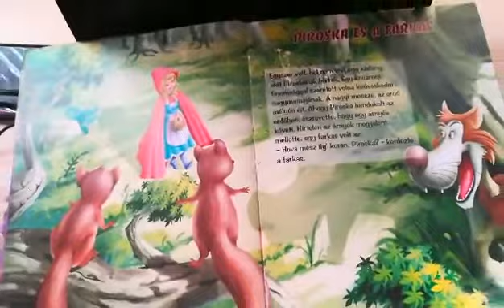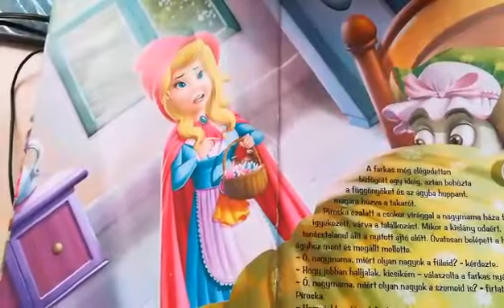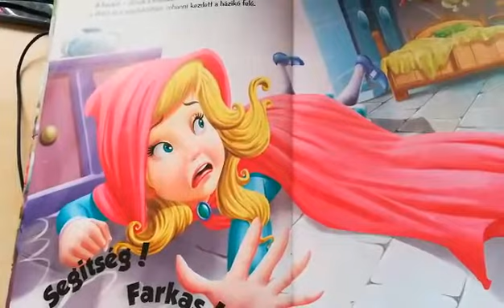Piroska néni mesél nekünk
A koronavírus járvány idején az óvodák munkatársai online foglalkoznak az apróságokkal, természetesen a szülők bevonásával, akiknek nagyon hálásak az óvodapedagógusok és a daduskák. Sok- sok képet küldtek közösségi oldalainkra, most egy új dologgal rukkoltak elő. Mesélnek nekünk és a gyerekeknek. Fogadjátok olyan szeretettel ahogyan azt Egediné Piroska daduska néni küldi a Pingvines oviból, a Katica csoportból Köszönjük!